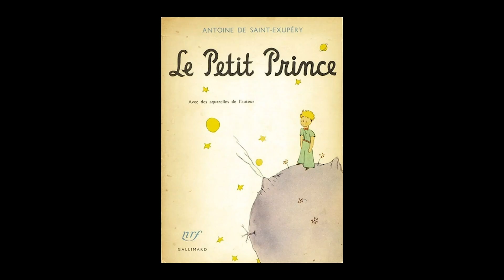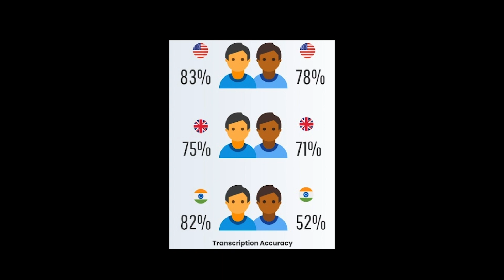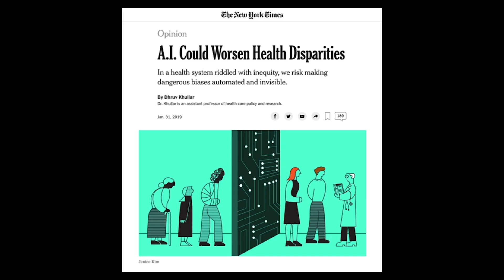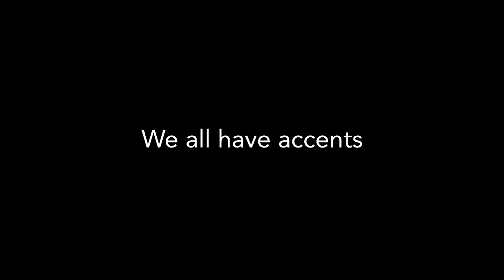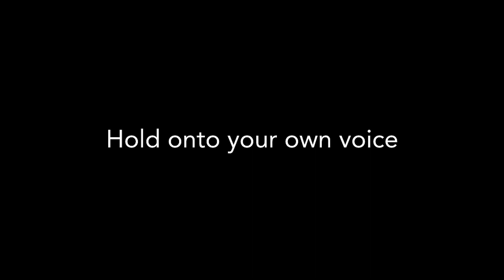Why You Shouldn’t Judge An Accent | Ethan Kutlu | TEDxUF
In his talk, Ethan Kutlu, Ph.D. discusses his research on how race and identity impact how we perceive others’ speech. Kutlu encourages building a world where we do not perpetuate biases by turning our backs to diversity, and instead, proactively seek out and build on early and varied experiences. Ethan Kutlu is a PhD candidate in the
University of Florida’s Linguistics department,
and a proud member of the Brain Cognition
and Development Lab in Psychology. He is
trained as a cognitive scientist and specializes
in language use, specifically in places where
more than two languages coexist, as well as
on the outcomes of the interactions of these
languages, their speakers, and their social
networks. Ethan is particularly interested in
impacts of language on visual perception and
has been receiving training to understand these
mechanisms in infants and adults using different
behavioral and brain imaging techniques. Aside
from his research, Ethan taught for over 3 years
in the Linguistics department and was named an
Anderson Scholar Faculty Honoree and received
the 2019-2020 Graduate Student Teaching
Award. Ethan also serves as the diversity leader
in many organizations such as the Society
for Research in Child Development and the
Linguistic Society of America. This talk was given at a TEDx event using the TED conference format but independently organized by a local community.